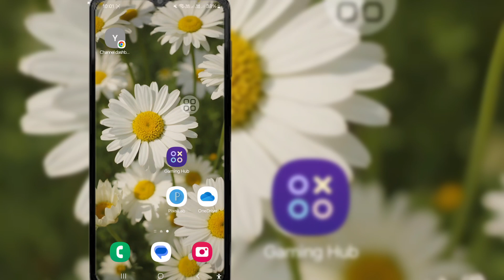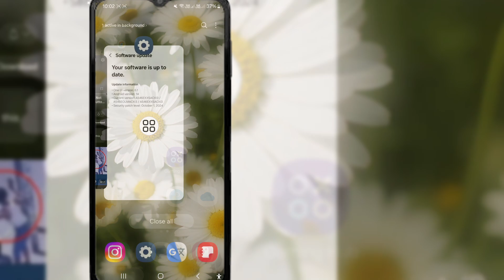How to Fix Samsung Menu Button Not Working Problem | Menu/Recent Button Not Working On Samsung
If you are looking for a video about How to Fix Samsung Menu Button Not Working Problem | Menu/Recent Button Not Working On Samsung, here it is!

In this video I will show you How to Fix Samsung Menu Button Not Working Problem | Menu/ Recent Button Not Working On Samsung. Be sure to watch the video to the very end. You will learn How to Fix Samsung Menu Button Not Working Problem | Menu/Recent Button Not Working On Samsung. That's easy and simple to do from your phone.